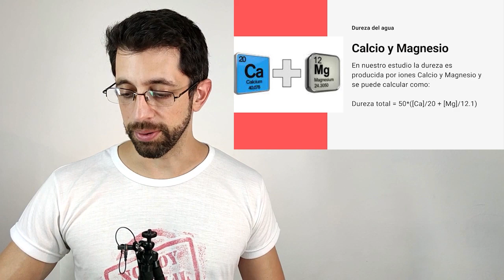Química inorgánica para cerveceros #17 - DUREZA DEL AGUA | NoSoyNormal Cerveceria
Curso de tratamiento del agua cervecera
Para nosotros la dureza se define como una cantidad debida a la concentración de iones calcio y magnesio y se calcula con la siguiente expresión:

Dureza Total = 50 x  ( Ca/20 + Mg/12.1)

Donde Las concentraciones se expresan en ml/l de CaCO3

Lo mas importante es entender que no tiene nada que ver con la alcalinidad.